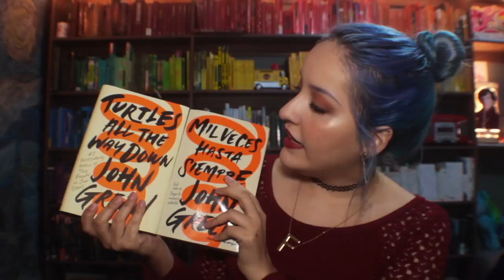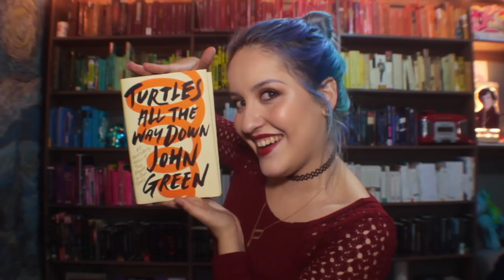🐢📙 John Green y yo somos felices Mil Veces Hasta Siempre 📙🐢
¡Espero disfruten el video! Les platico sobre el nuevo libro de John Green "Turtles all the way down" c: Si ya lo leyeron cuéntenme su opinión al igual que si lo piensan leer!